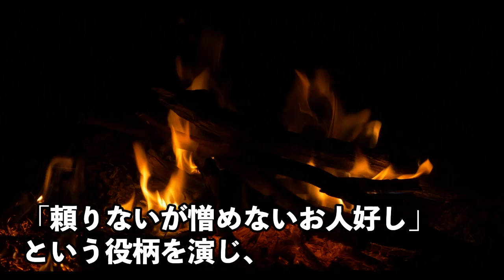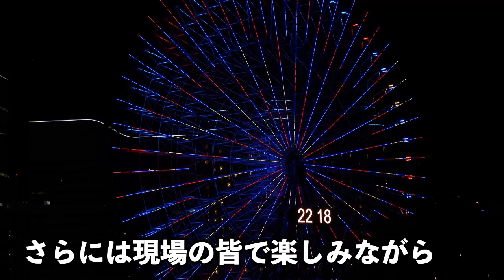筒井道隆が結婚ず干されていた理由や裏の顔に驚きを隠せない…映画やドラマで活躍の背景にある人物から受けたトラウマが衝撃すぎる…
【動画の内容】

あすなろ白書でブレイクして、
トレンド俳優として知名度をあげた

筒井道隆さん。

ドラマ復帰後は、半沢直樹でこれまでの
イメージとは真逆の役柄で、
注文を集めましが、

そんな、筒井道隆さんの
生い立ちも一言では語れないものでした。

ご活躍の背景に何があったのでしょうか。